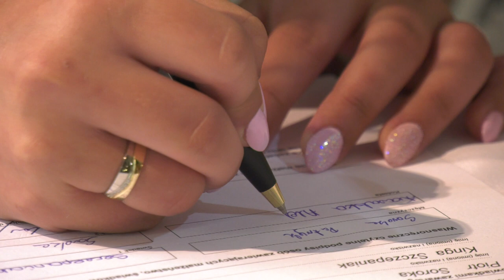schola dla młodych - Nic nie musisz mówić nic